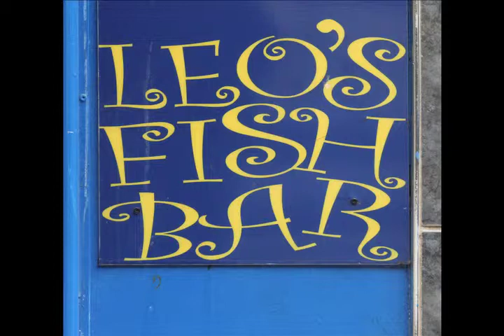Leo's Fish Bar Jingle